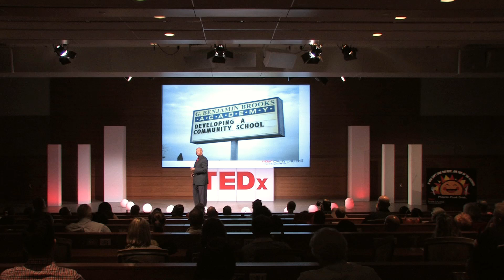Aquaponics -- doing great things with food | George Brooks Jr. | TEDxEvansChurchill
This talk was given at a local TEDx event, produced independently of the TED Conferences. Come enjoy this energetic talk from Dr. Brooks sharing the future food growing technology of Aquaponics.  This growing technology is here and soon to be on your plate.

Dr. George Benjamin Brooks Jr. holds an earned Ph.D., in Wildlife and Fisheries from the School of Renewable Natural Resources at the University of Arizona and is a social, environmental, economic and political leader and business consultant.  A powerful public speaker he is an award winning writer and editor with a number of scientific and popular publications. The co-founder of the Urban Agriculture/STEM Education firm RighTrac, he is a regular contributor to the Arizona Republic on sustainability, green jobs, water, diversity, and community awareness. He also serves as a Vice Chair for Plan Phoenix, the committee writing the new City of Phoenix General Plan and chairs Environmental Ministries at Southminster Presbyterian Church. He is married to the former Angela Miller and is the proud father of four daughters and grandfather to two grandsons.